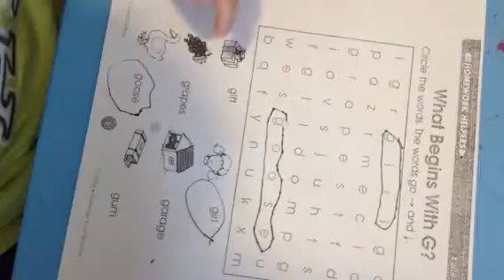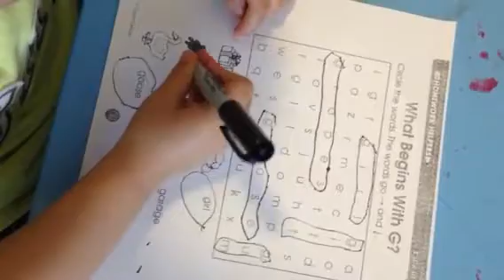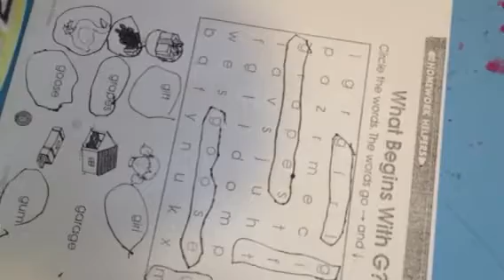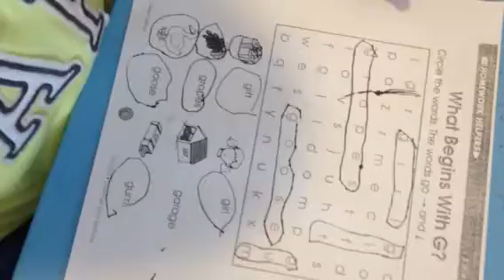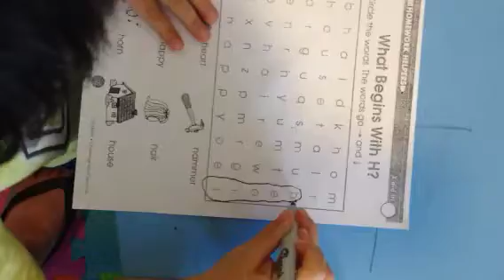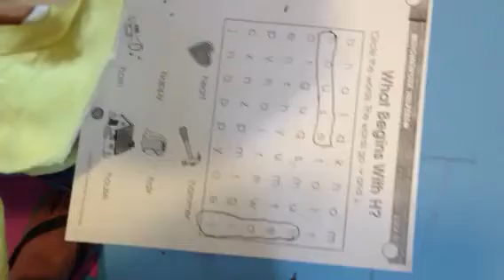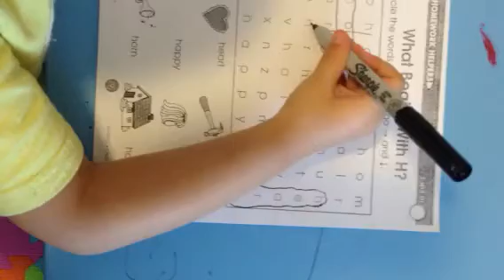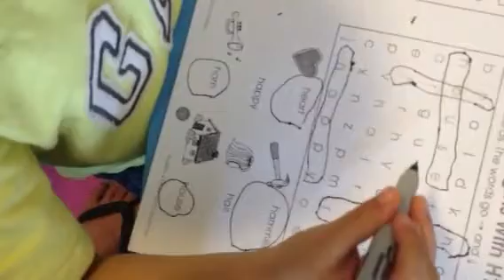3 YEARS OLD SOLVING 1ST GRADE CROSSWORD PUZZLE